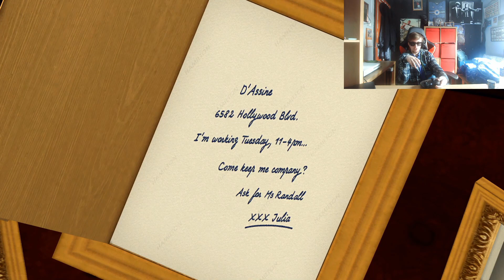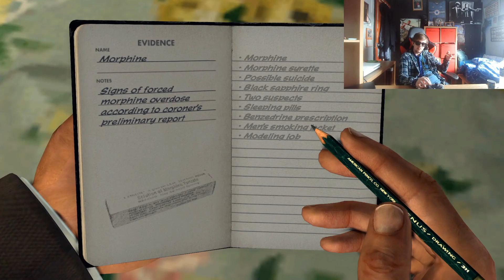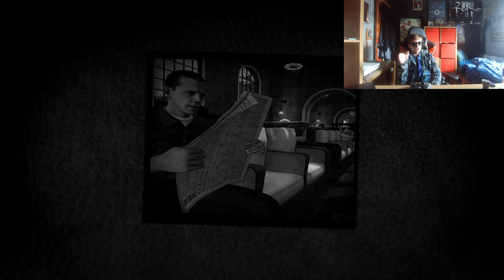L.A. Noire Part 22: Candy And Drugs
Day four of shot week!

Shot rule: If I get a question wrong, I take a shot!

The continuation of L.A. Noire and following cop Cole Phelps as he solves crimes.

This part we follow the trail of that sweet sweet Candy but will there be a bitter end? We then pop to the theatre and shoot for the stars and then we take on our next case where we find a woman and a morphine needle.